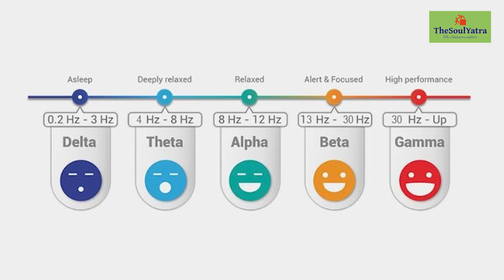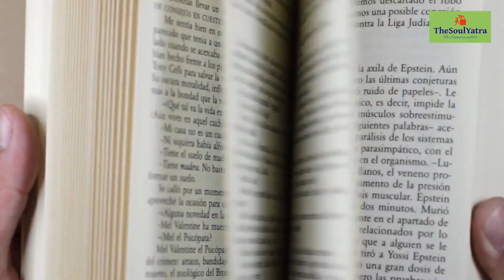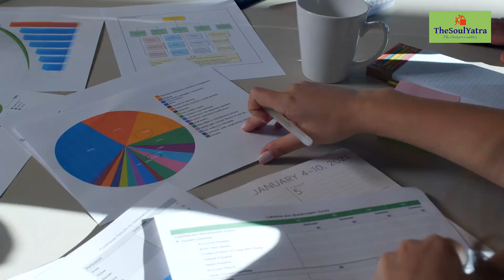"Brain Waves Reflect Your Mind—Pranayama Holds the Remote."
5. "Brain Waves Mirror the Mind. Pranayama Controls the Channel."
Brain waves are rhythmic patterns of electrical activity in the brain that reflect our mental states, emotions, and consciousness levels and breath is the remote control for this can be managed by Pranayama
Brain Waves: Unlocking Mental Mastery & the Subconscious Mind
The human brain operates through intricate electrical signals known as brain waves, which influence our thoughts, emotions, and cognitive abilities. These waves function at different frequencies, each governing specific mental states and behaviors. Understanding and harnessing them can help us achieve peak mental performance, emotional balance, and even unlock deeper layers of the subconscious mind.

The Five Brain Wave States & Their Influence

1. Gamma Waves (Above 35 Hz – Superconscious & Peak Performance)
The fastest brain waves, heightened awareness, deep focus, and cognitive processing.Associated with genius-level thinking, complex problem-solving, and moments of insight.Often observed in monks, high-level meditators, and peak performers.

2. Beta Waves (12–35 Hz – Active Mind & Logical Thinking) - Dominant in our conscious waking state, helping with decision-making and problem-solving
Excessive beta waves can lead to stress, anxiety, and an overactive mind.
Critical for daily task execution, communication, and analytical thinking.

3. Alpha Waves (8–12 Hz – Calm, Creative & Flow State) - A relaxed yet alert state, commonly experienced during light meditation, daydreaming, or deep focus.Promotes creativity, intuition, and the "flow" state experienced by athletes and artists.Balanced alpha waves reduce stress and improve mental clarity.

4. Theta Waves (4–8 Hz – Deep Relaxation & Subconscious Mind) - Associated with dream states, deep meditation, and heightened intuition.
This is the gateway to the subconscious, where deep-seated emotions and memories reside.Activating theta waves allows emotional healing, manifestation, and enhanced creativity.

5. Delta Waves (0.5–4 Hz – Deep Sleep & Healing) - The slowest brain waves, dominant during deep sleep and unconscious states.Crucial for cellular regeneration, immune function, and subconscious processing.Proper delta activity ensures recovery, hormone balance, and overall health.

By understanding and optimizing our brain wave states, we can gain mastery over our thoughts, emotions, and subconscious patterns, leading to greater mental clarity, peak performance, and emotional well-being.

 How Pranayama Affects Brain Waves -
1. Slow Rhythmic Breathing (e.g., Nadi Shodhana, Anulom Vilom)
Effect: Promotes alpha brain waves.
Result: Induces a calm, alert state; reduces anxiety and stress.
Scientific Basis: Studies show alternate nostril breathing balances hemispheres of the brain and increases alpha activity in EEG scans.

2. Bhramari (Humming Bee Breath) - Effect: Increases theta and gamma wave activity.
Result: Enhances deep meditation, emotional healing, intuition, and neuroplasticity.
Scientific Basis: The vibration of the humming stimulates the vagus nerve and calms the amygdala (emotional brain), promoting theta dominance.

3. Kapalbhati (Skull-Shining Breath) - Effect: Activates beta and sometimes gamma waves.
Result: Heightens alertness, energizes the body, sharpens focus.
Scientific Basis: Rapid exhalation boosts oxygen to the brain and activates sympathetic nervous system temporarily.

4. Ujjayi (Victorious Breath) - Effect: Shifts brain into alpha–theta crossover.
Result: Induces deep relaxation while staying mentally alert—ideal for meditative awareness.
Scientific Basis: The gentle constriction in the throat mimics oceanic sound, helping anchor attention and calm mental fluctuations.

5. Sama Vritti (Box Breathing or Equal Ratio Breath) - Effect: Brings about alpha and theta states.
Result: Stress release, clarity, and parasympathetic (rest and digest) activation.

Scientific Insight - EEG (electroencephalogram) studies reveal significant shifts in brainwave patterns during and after pranayama.
Breath is the bridge between autonomic functions (like heart rate, digestion) and conscious control, allowing us to influence otherwise involuntary brain states.
Slow, conscious breathing entrains the brain into deeper, healing states—just like tuning an instrument.
"Breath is the remote control of the brain." — Ancient yogis knew this, and now neuroscience is catching up"